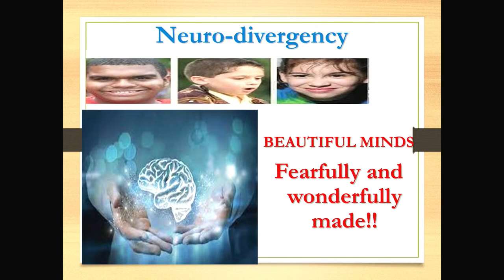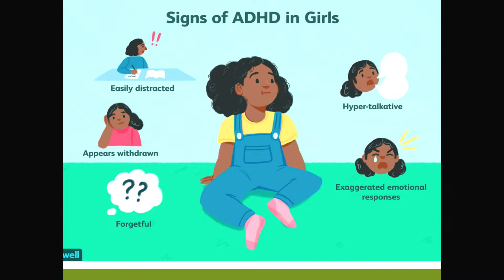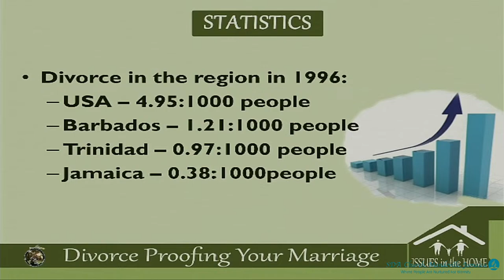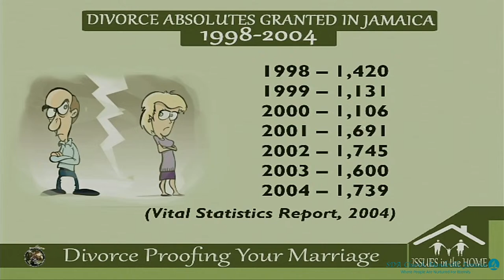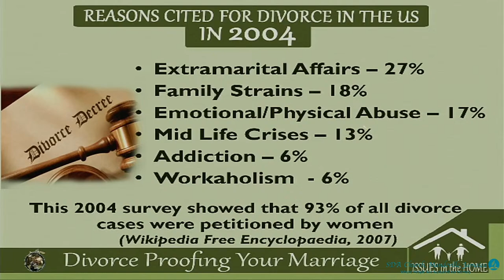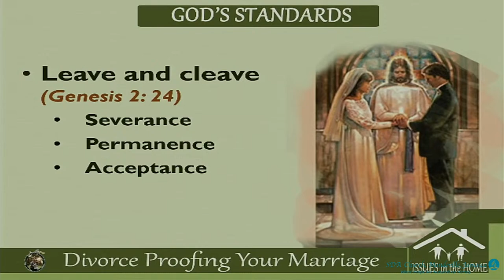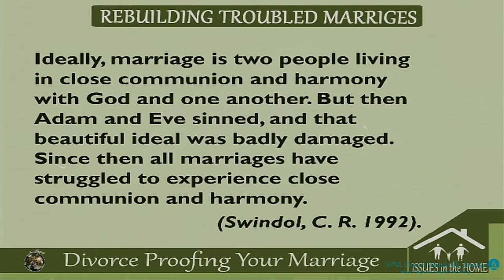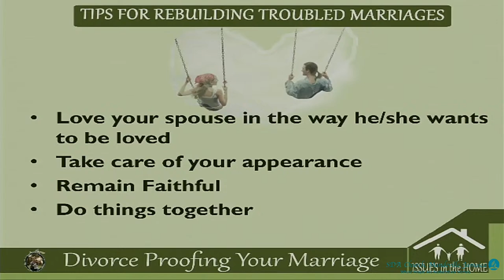Let's Talk About Him | Divorce-proofing Your Marriage | Pastor Roy Dennis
Welcome to Mandeville Seventh-day Adventist Church - "The Church which takes you to another level; the Church where our visitors become members." Here's to hoping that you'll be blessed as you view our Worship Services.

"This gospel of the kingdom shall be preached in all the world for a witness unto all nations..." Matt 24:14